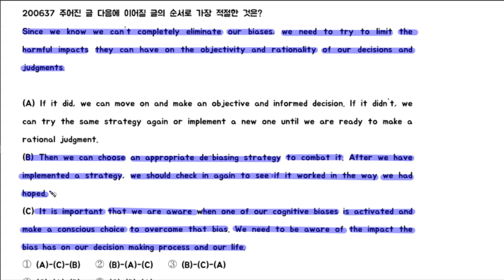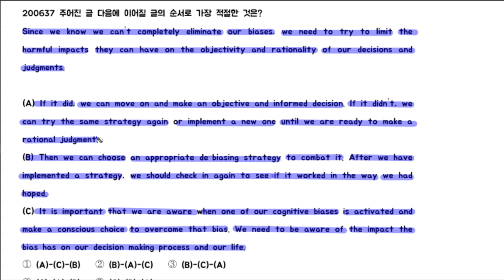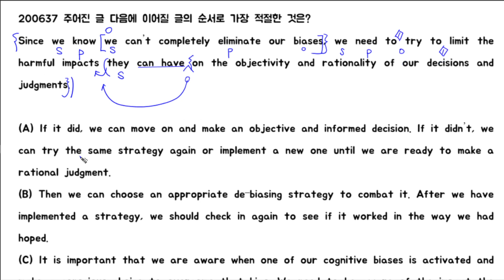고2 모의고사 20년 6월 37번